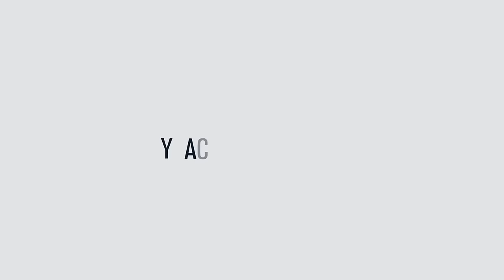La muerte | Por Darío Sztajnszrajber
Filosofía a Martillazos | 8 problemas filosóficos en 8 encuentros | Por Darío Sztajnszrajber en la Facultad Libre de Rosario

Artista en el intervalo: Neyen Morra | Facebook